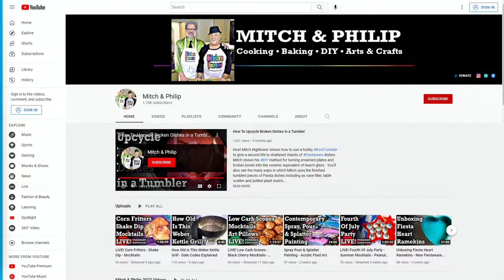All About Kitchen Knives | Let's Celebrate TV Live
Sunday July 24, 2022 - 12:30pm Eastern US EDT (UTC-4) - Join us live in our kitchen while we talk all about kitchen knives. We will cover all types of knives, handle types, how to correctly hold a knife, blade angles, knife maintenance, sharpening and other topics.

Starting a Youtube Channel is hard work. LCTV likes to promote channels of other small content creators working hard to bring you entertainment and information. Check out this weeks favorites:

=== 🔪 Chef Pete's Favorite Kitchen Essentials ===
Listed are kitchen investments (*) and a budget alternatives.
*KitchenAid Artisan Stand Mixer 5-Quart
GE Tilt Head Stand Mixer
Hamilton Beach Electric Hand Mixer
*Cuisinart 14 Cup Food Processor
Hamilton Beach 12-Cup Food Processor
*Mercer Culinary Renaissance Knife Set
Mercer Culinary Millennia Knife Set
Lodge Seasoned Cast Iron 10 Inch Skillet
Basics Cast Iron Covered Dutch Oven 6-Quart
OXO Good Grips Mandoline Slicer
Chefman Immersion Stick Blender
Nicewell Digital Food Scale Digital
ThermoPro Oven Digital Thermometer
ThermoPro Instant Read Digital Thermometer

=== 🎉 About Let's Celebrate TV ===
On this channel we teach you all about celebrating. We share recipes for food, hors d'oeuvres, cocktails and entertaining tips too. We try to keep it as simple as possible, especially for those of you that say you can't cook or entertain, because we know you really can!

=== 🔎 ETHICS STATEMENT ===
We do not get paid to endorse or use a particular product in our videos. Any product used in our cooking and cocktail demonstrations are products we have purchased. At times, we will film an episode at a remote location like a winery, restaurant or market and use one of their products. These remote locations and companies do not influence our review or remarks and have no influence over what we present in a video. All opinions about a product or brand are our own.

=== 📑 CHAPTERS ===
00:00:00 Stream Waiting Room with Chat
00:05:17 Welcome to Let's Celebrate TV
00:06:03 Brunch Cocktail - The Manhattan
00:08:31 Let's Talk about Knives
00:28:31 Showing off other small YouTube Channels
00:31:15 The Anatomy of a Knife
00:43:06 What Brand of Knives do you have?
01:02:33 What's up Next for LCTV?